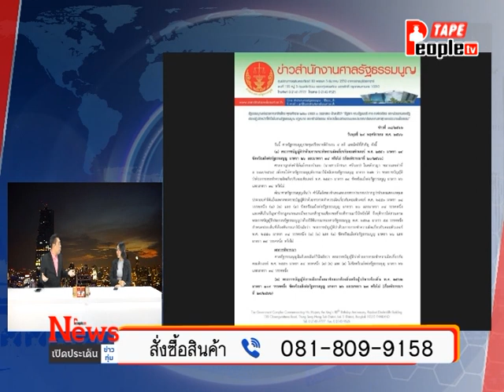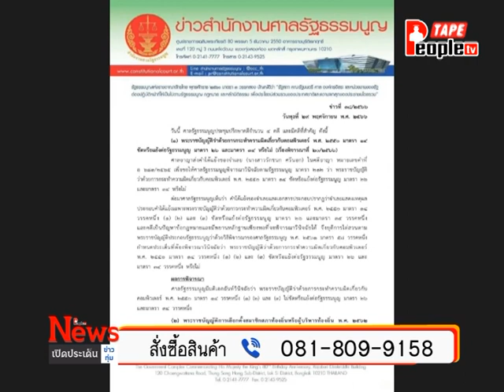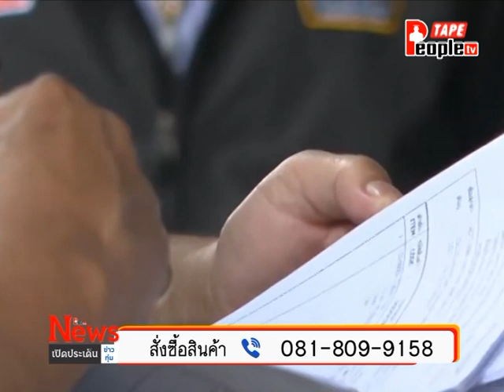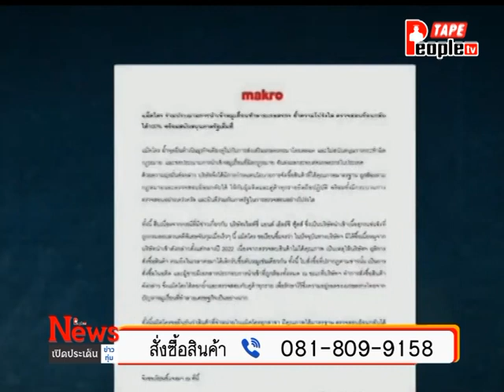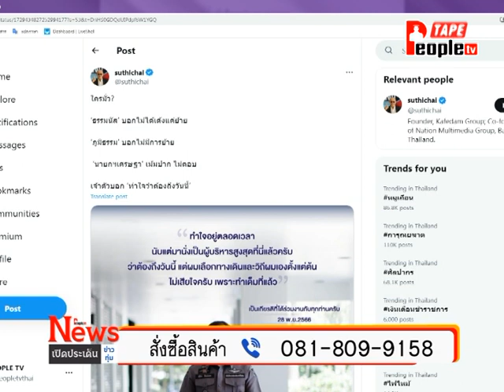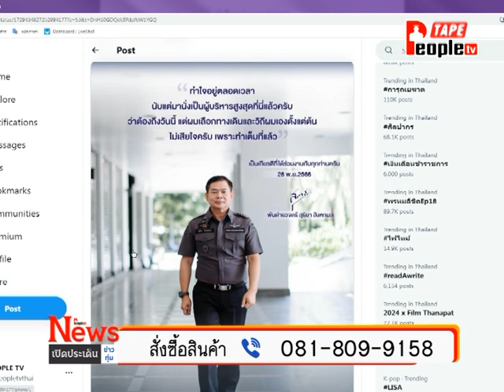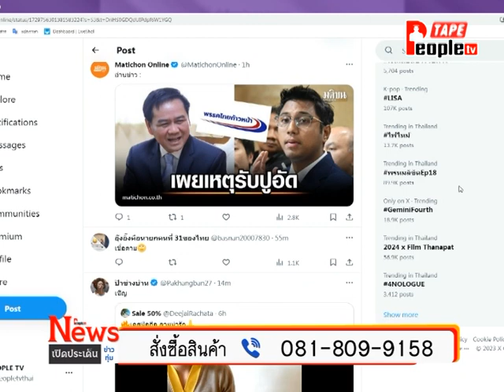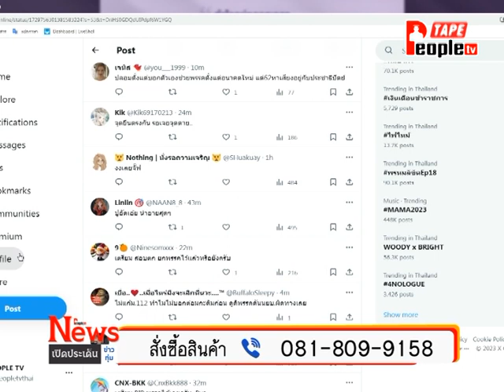People TV | เปิดประเด็นข่าวทุ่ม 29-11-256